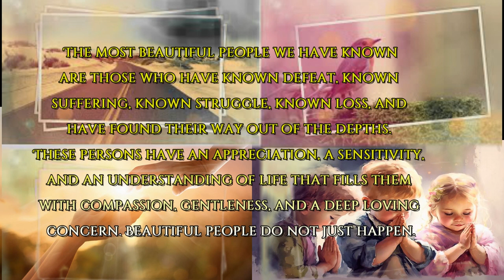25 understanding of life